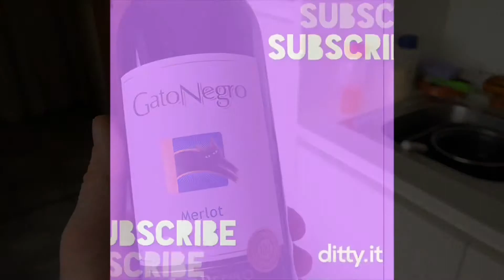Chili con carne ala filosoof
If You like to comment, keep it clean.